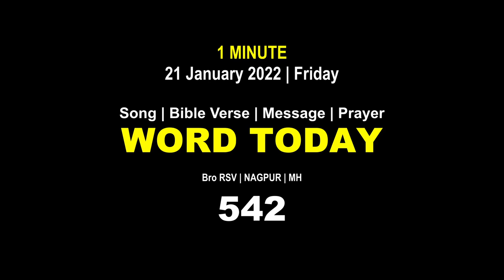Word Today-542 | Bro RSV | One-Minute Video Message (Malayalam) | 21 January 2022